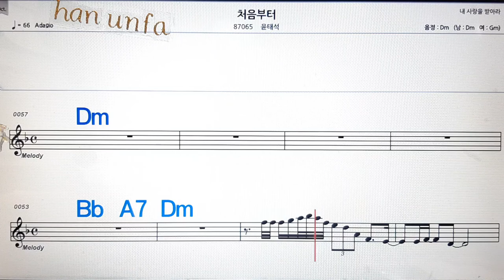처음 부터/윤태석💋노래방, 통기타 , 코드 큰악보, 가라오케, 반주💖Karaoke, Sheet Music, Chord, MR